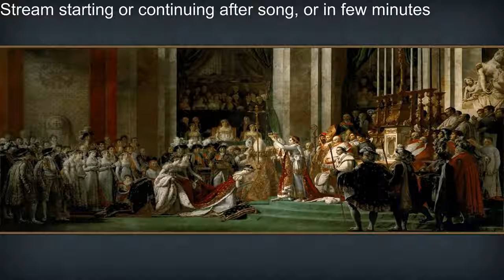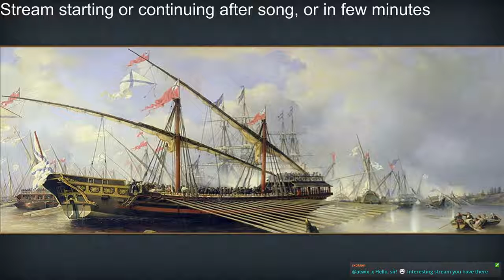France big blue blob with loads of scrubbing and WITHOUT no-cb wars on very hard no exploits part 2